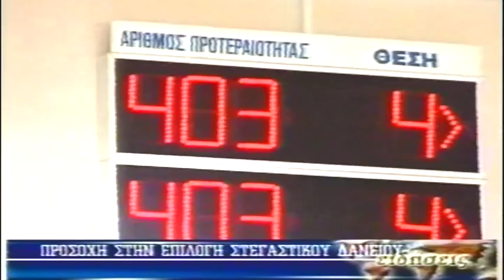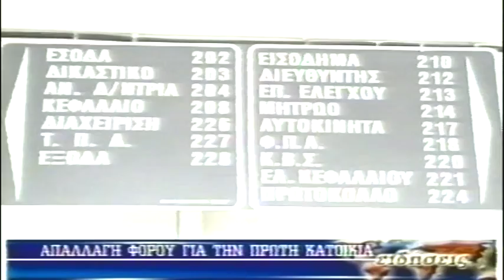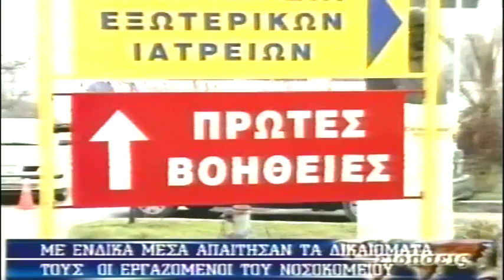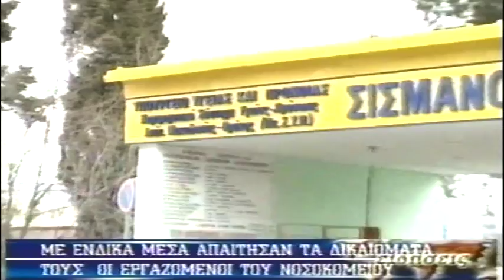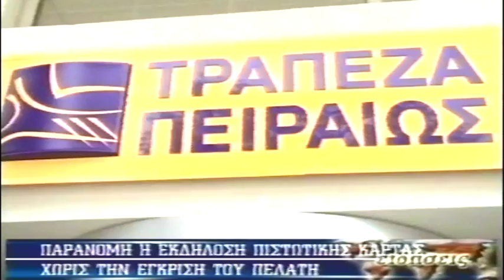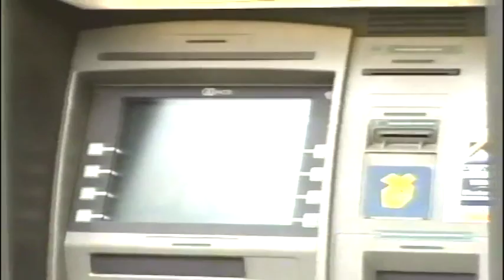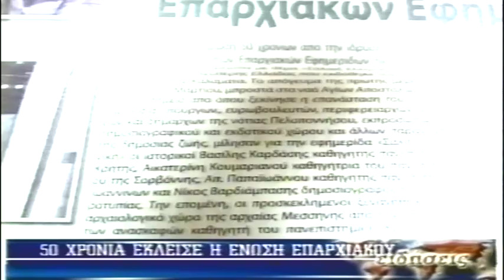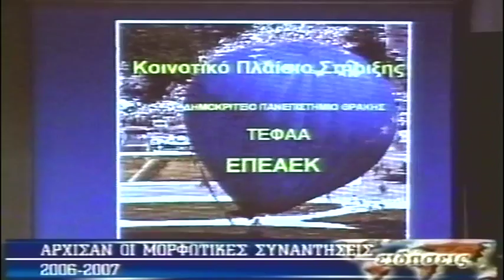ΔΕΛΤΙΟ 30 10 2006 ΜΕ Θ ΒΡΟΥΖΕΛΗ x264